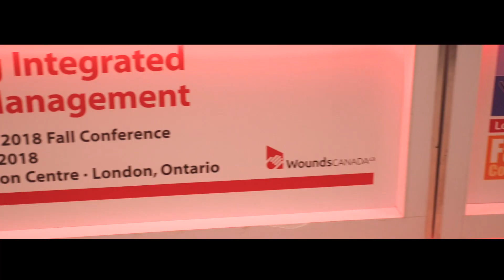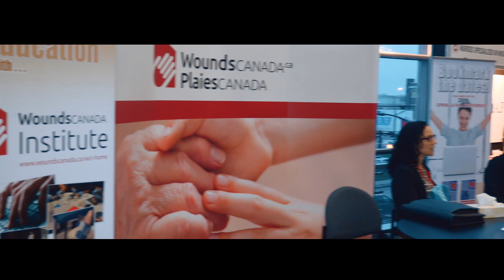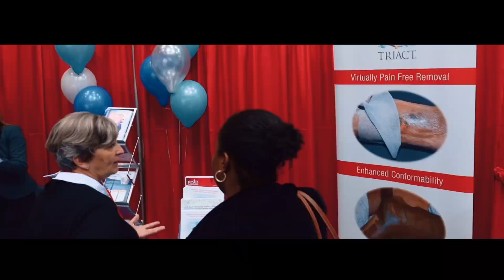Wounds Canada 2018 Fall Conference